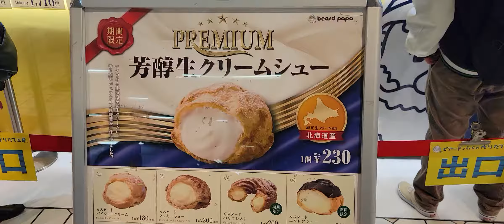BAKIT EVERY DECEMBER PINIPILAHAN ANG KFC SA JAPAN